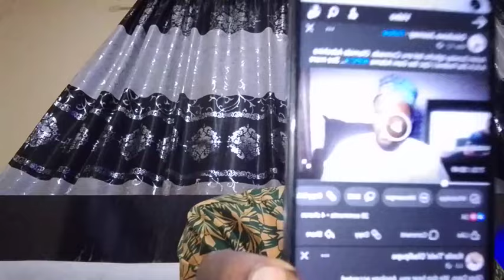ESI ORO FUN GANI ADAMS ATI OMO RE OLAMIDE ADESHINA (OMO FEDERAL) LORI ORO OLOYE SUNDAY IGBOHO...